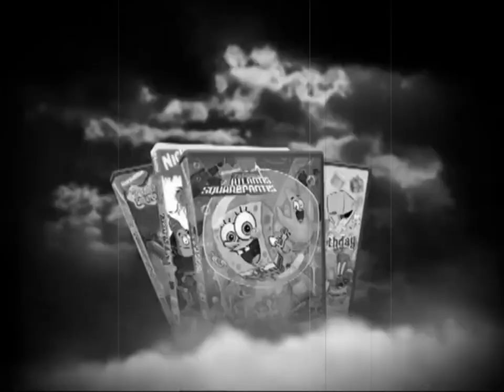Attack of the SpongeBob DVDs Trailer (Old Effect)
Old Movie Effect created with Movavi Video Suite.